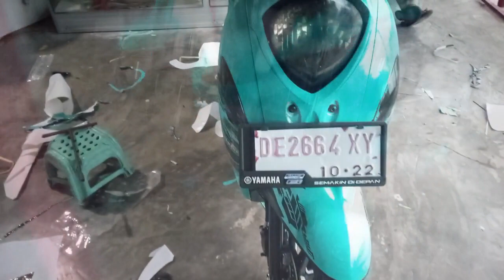DECAL MIO FINO BARU,FULL BODI,DAN SKOTLET LAMPU HITAM TRANSPARAN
STIKER VARIASI FULL BODI MOTOR YAMAHA MIO FINO